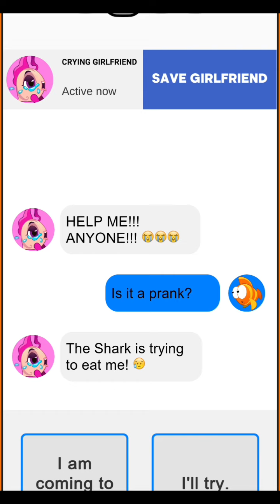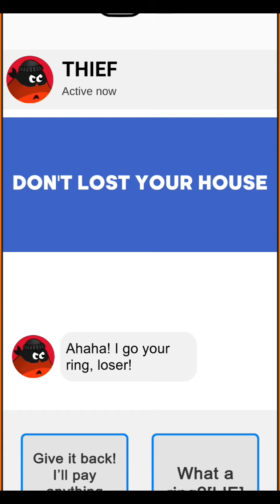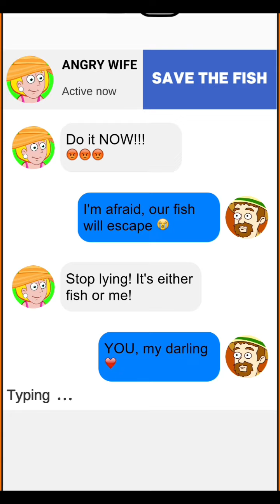fishdom / save the fish 🐠🐋🐟 game pull the pin game fish rescue game fish love story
fishdom save the fish pull the pin fish love story game rescue the fish game